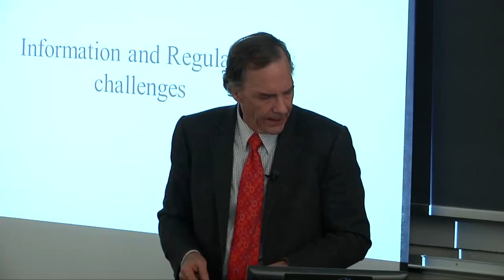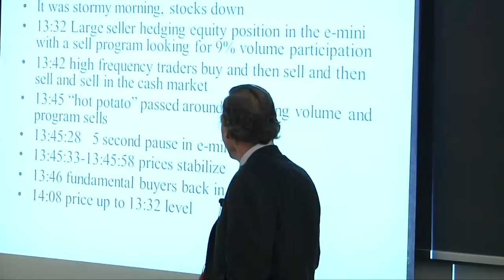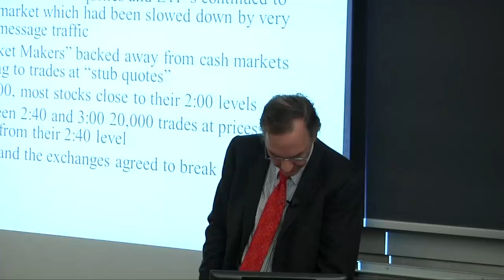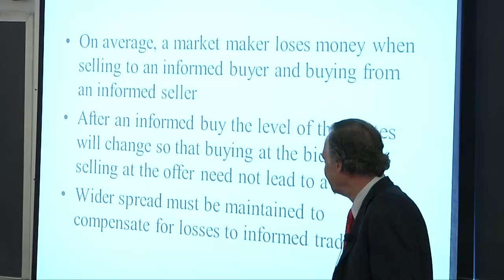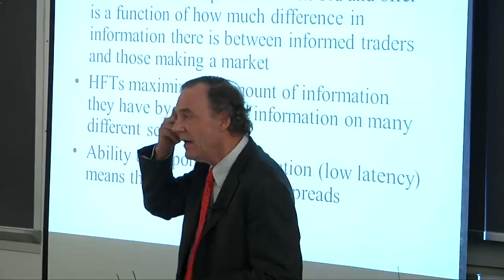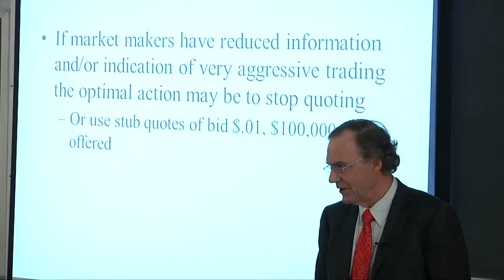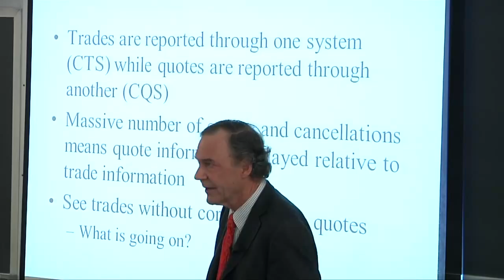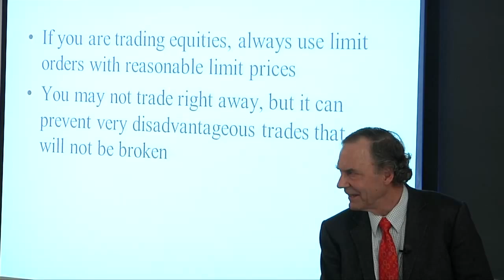Larry Glosten: The Flash Crash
On December 6, 2011, Larry Glosten, S. Sloan Colt Professor of Banking and International Finance at Columbia Business School, presented The Flash Crash. The presentation was part of the Program for Financial Studies' No Free Lunch Seminar Series.